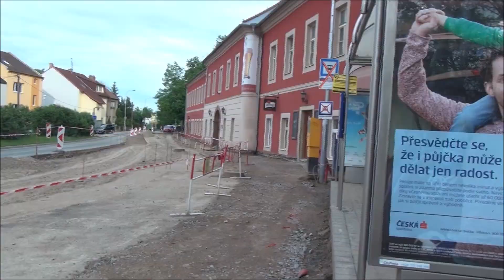Vlog #23 - Medlánky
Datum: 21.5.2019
Date: 21st May 2019
Dneska v tomhle videu trochu se podíváme na Medlánky...podobné video na tomhle kanále již existuje, a tak v tomhle videu je točeno spíše pokračování :) užijte si video.